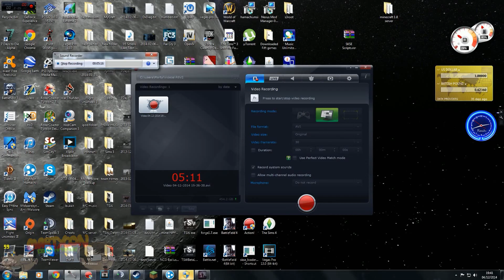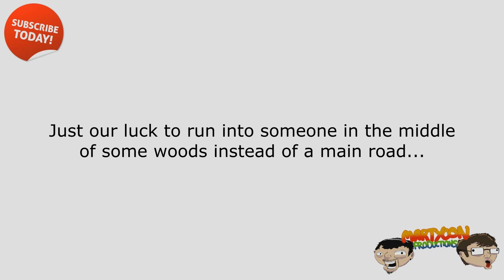DayZ - A short-lived adventure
If you enjoyed this video please consider "Liking" and sharing. It helps us a lot!

Steam group: MartyCon